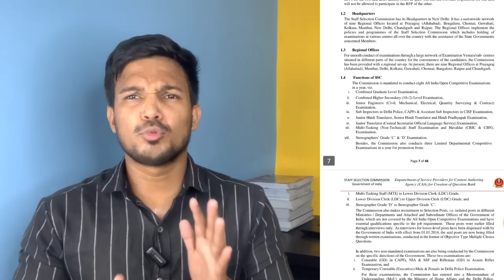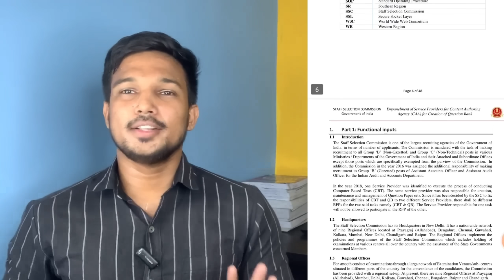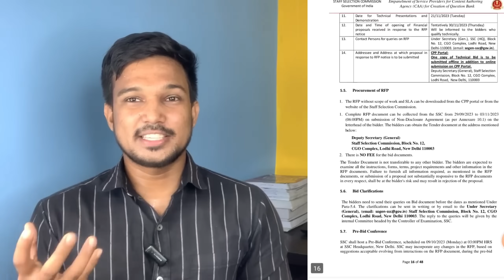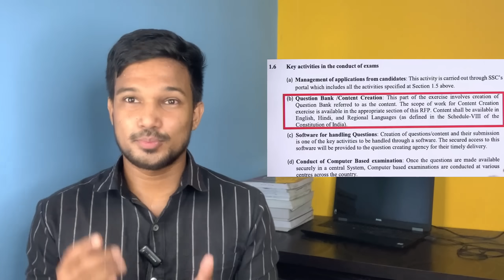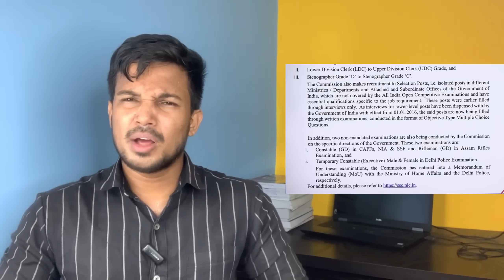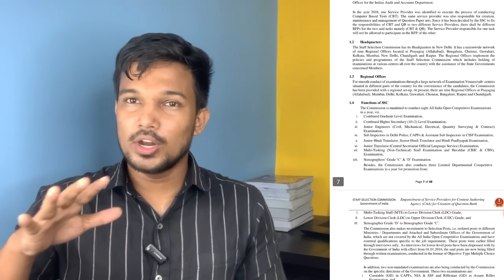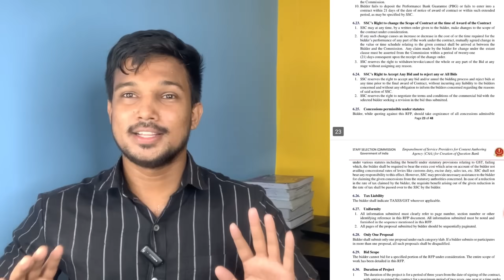SSC GD New Recruitment 2023-24 के Exam Pattern में होगा बदलो SSC GD का नया Official Notice जारी !!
SSC GD New Vacancy 2023-24 | Age Relaxation मिलेगा  | Official Notice जारी !  SSC GD Post 85866